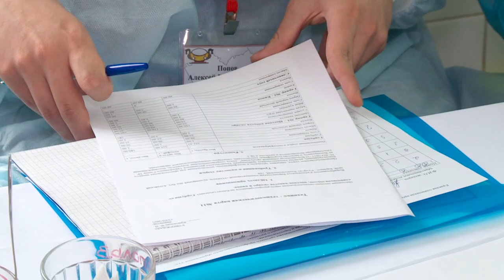Лучших технологов общественного питания среди студентов определили в Бийске (Бийское телевидение)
Показали себя во всей красе. В Бийске определили лучших продавцов и технологов. В нашем городе прошла краевая олимпиада профмастерства. В ней приняли участие 10 учебных заведений региона. Студенты соревновались в течение нескольких дней. Насколько специалисты готовы к работе, смотрите в нашем сюжете.